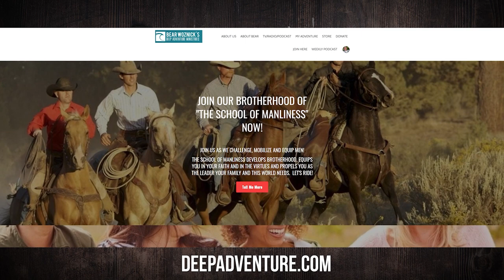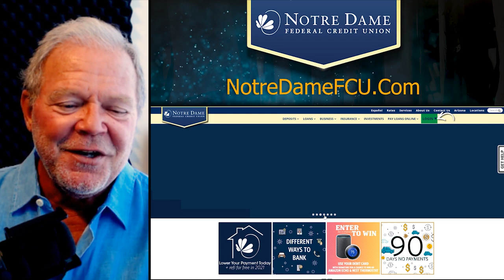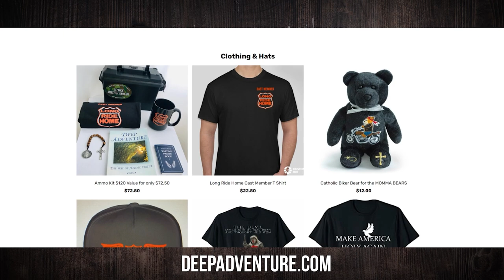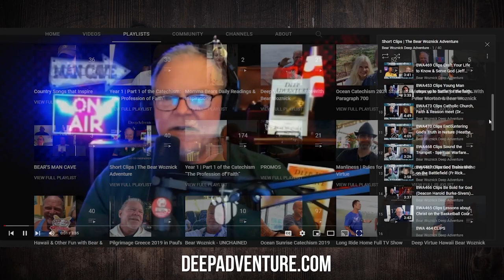BWA599 Paula Umaña | Hope in Suffering | The Bear Woznick Adventure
The wonderful and heroic Paula Umaña joins Bear on today's show. Paula is a former professional tennis player that suffered a neurological condition that left her paralyzed. She shares with Bear what brought her to a place of joy and hope.

Episode Highlights:
1. A Grandma praying the rosary for her family is POWERFUL!
2. How to offer up sufferings.
3. Letting the Lord turn something bad into something good.